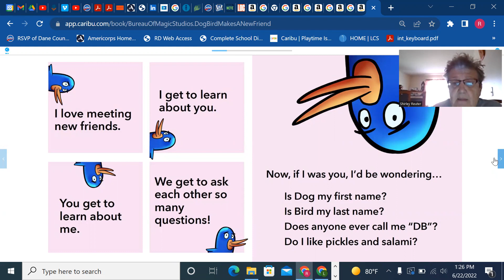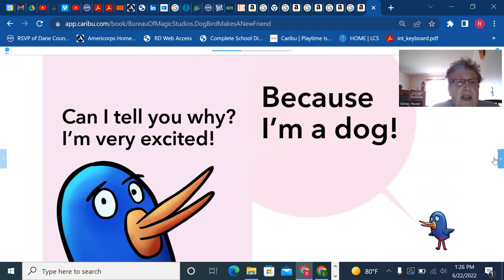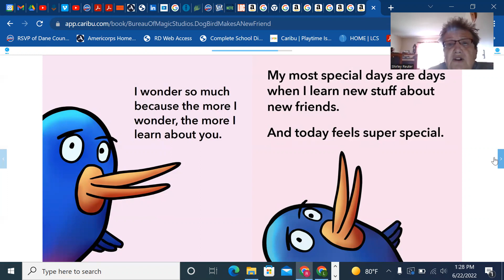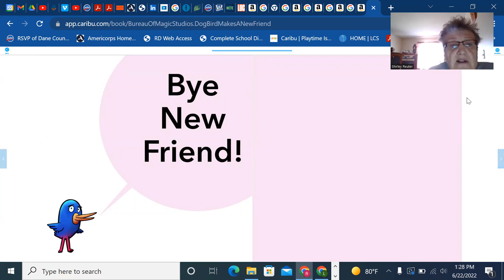"Dog Bird Makes a New Friend" Read by Ms. Shirley Ages 0-8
Ages 0-8 Making a new friend and asking a lot of questions!

This story is presented by a Foster Grandparent from RSVP of Dane County Wisconsin! Enjoy!!